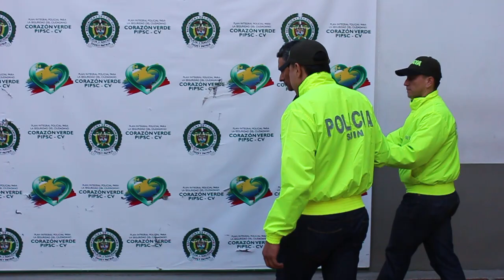Líder espiritual fue detenido en Cali por abuso sexual de menores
Unidades de la Seccional de Investigación Criminal (Sijín) de la Policía Metropolitana de Cali detuvieron en un centro espiritual del barrio Popular a un líder espiritual, por su presunta responsabilidad en varios delitos sexuales.

Según las autoridades, en años anteriores este hombre de 47 años se habría aprovechado de su condición religiosa para abusar sexualmente de varias menores de edad.

En la investigación se estableció que esta persona se habría acercado a varias niñas con problemas familiares, se ganaba su confianza y las engañaba con que su acercamiento intimo era una especie de bendición divina.

En contra del detenido hay cinco denuncias que instauraron sus presuntas víctimas, algunas de ellas que habrían sido abusadas entre 1999 y el 2006, cuando eran menores de edad.

El líder fue presentado ante un juez y en la respectiva audiencia de legalización de captura e imputación de cargos ordenaron su encierro en centro carcelario.

Entre tanto, la Policía de Cali informó que con esta captura se elevó a 126 personas aseguradas por delitos sexuale.

“El comando de la Policía Metropolitana de Cali invita a la comunidad a que aporte información que contribuya a derribar los flagelos de delincuencia, para tal fin pueden escribir al correo electrónico o comunicarse al celular 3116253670, la línea 123 o 156 de la Red de Aliados Para la Prosperidad, en donde profesionales de policía garantizan completa confidencialidad”, expresó la institución por medio de un comunicado de prensa.